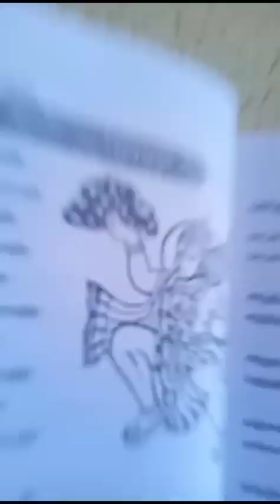முருகன் பாடலை அருமையாக பாடும் பிரபுராஜ் ஹார்மோனிஸ்ட் அவர்களின் மகன்